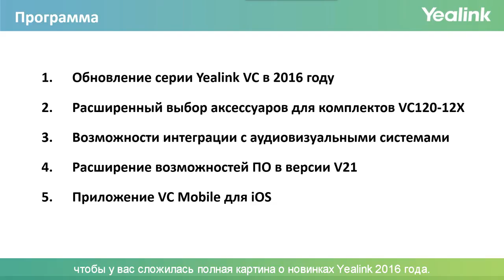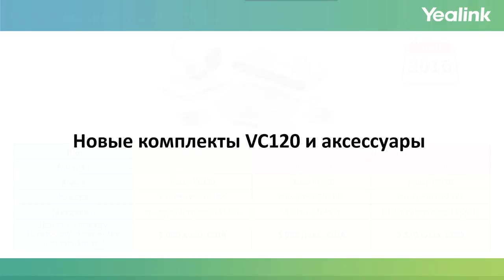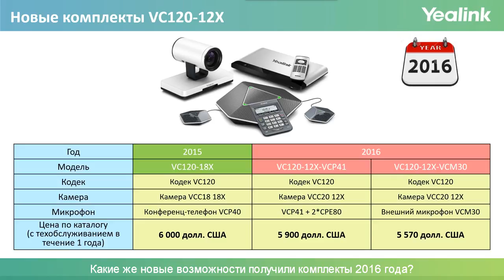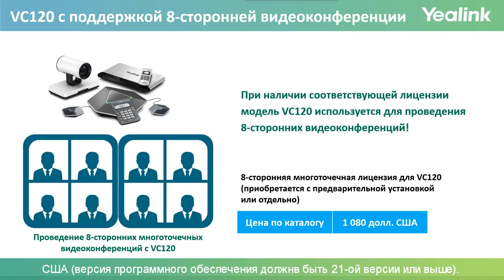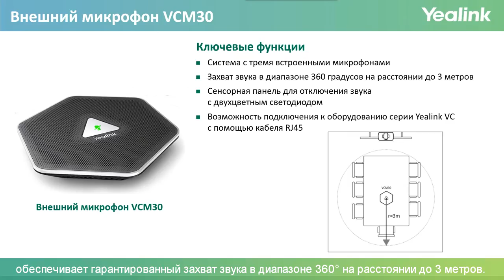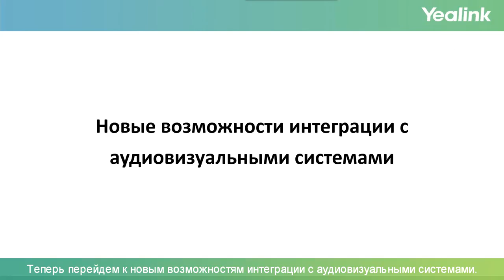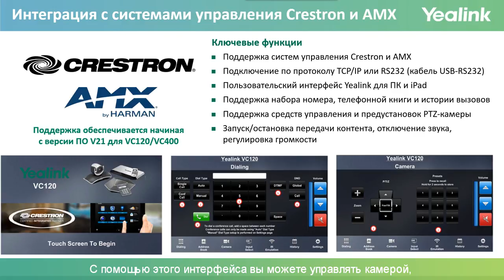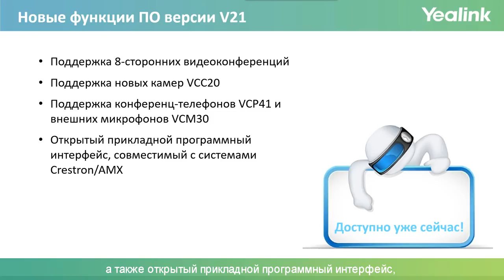Продукты и решения для видео-конференц-связи 2016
Подробный рассказ про продукты для видео-конференц-связи от Yealink на русском языке